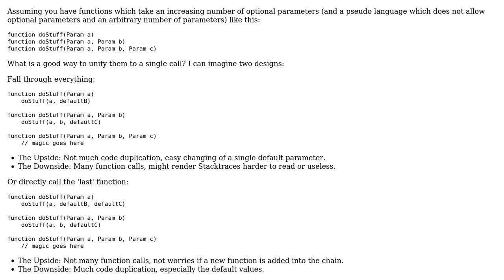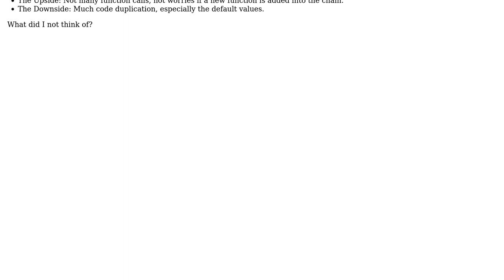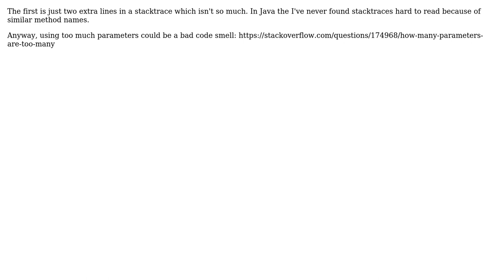Software Engineering: How to correctly chain overloaded functions? (3 Solutions!!)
Software Engineering: How to correctly chain overloaded functions?

With thanks & praise to God, and with thanks to the many people who have made this project possible! | Content (except music & images) licensed under CC BY-SA | Music | Images & others | With thanks to user palacsint user Mike Nakis user John Kraft user Bobby and the Stack Exchange Network Trademarks are property of their respective owners. You are responsible for your own actions.